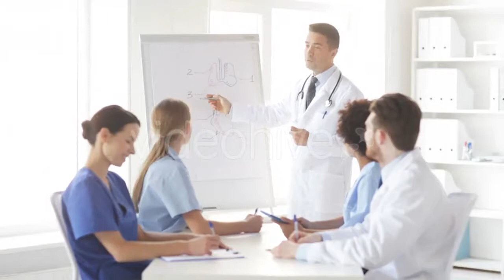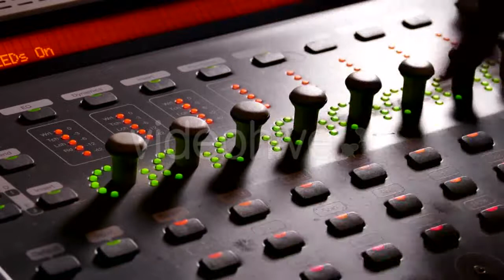Medicine Bottles in Pharmaceutical Factory - (medical) Stock Footage | Mega Pack +40 items